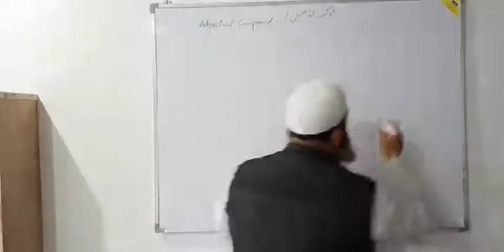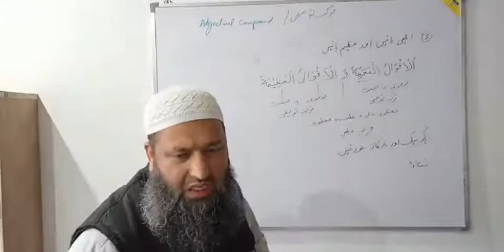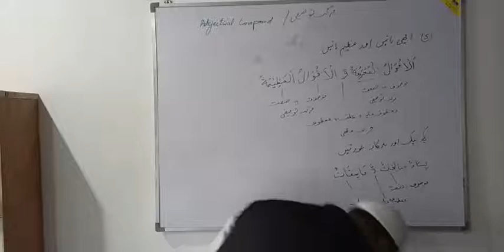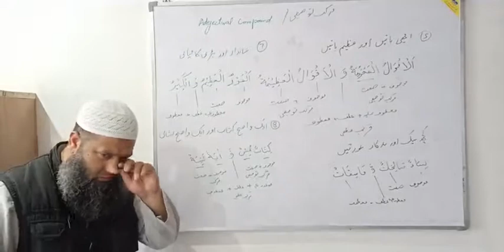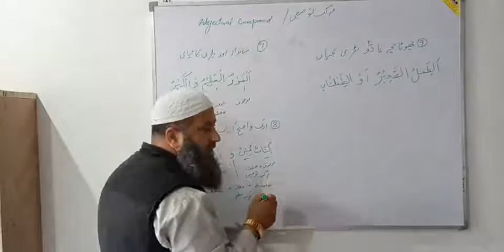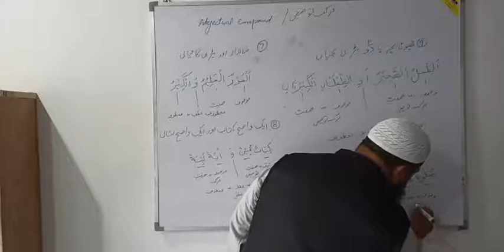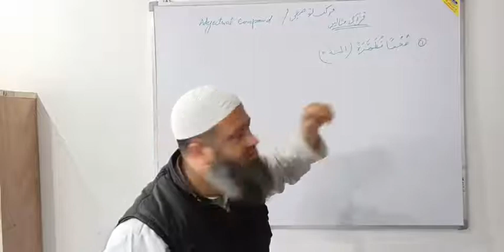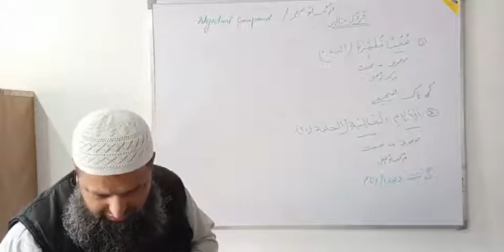ADJECTIVAL COMPOUND ( مرکب توصیفى) || PART 9 || LECTURE 28 || LUGATUL QURAN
Your queries;
Qur'an
Arabic grammar
Arabic language
Learn Arabic
LUGATUL QURAN
Learn Arabic in kashmiri